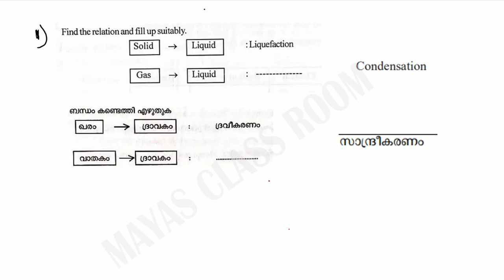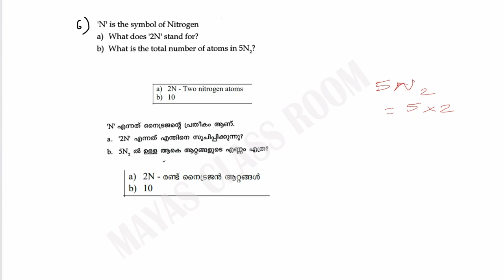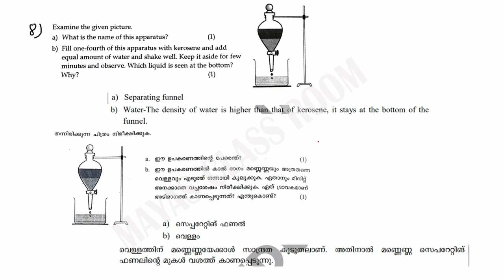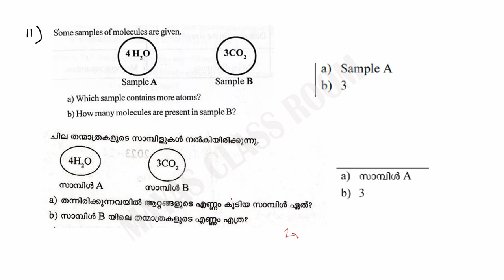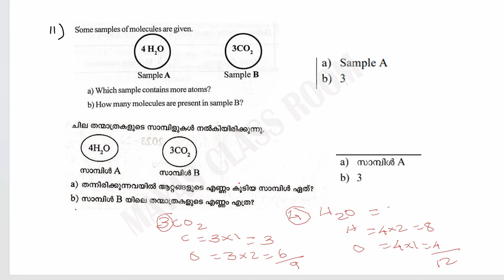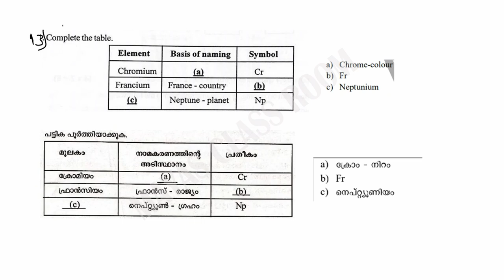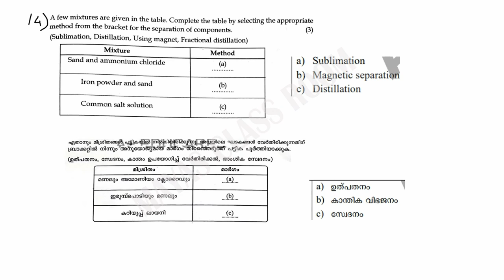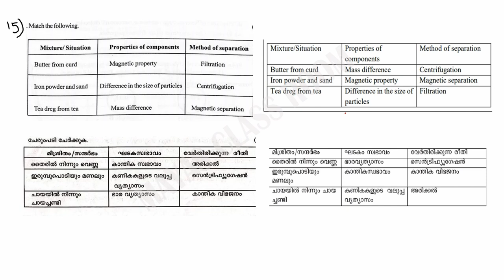Class 8 Chemistry /Onam Exam special Questions /First term exam 2024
Kerala  Syllabus
lass 8 Chemistry /Onam Exam special Questions /First term exam 2024